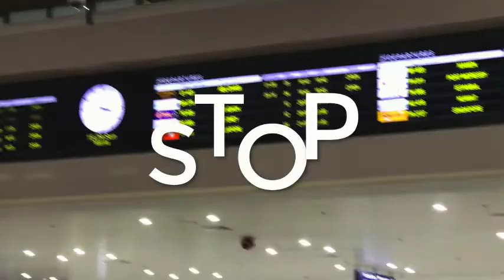The Social Documentary - Episode 1: The Future of Property Management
[The Social Documentary] Follow one businesses journey as they learn how to use social media in a meaningful way to help thousands of Property Management Professionals.
This is a documentary style Web TV show that gives you unprecedented access behind the scenes to discover how successful businesses are run.